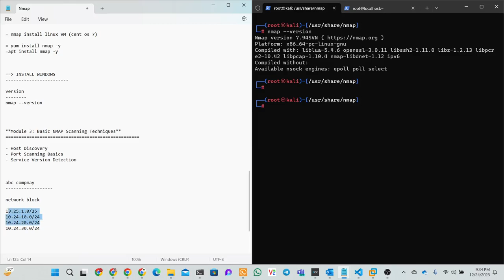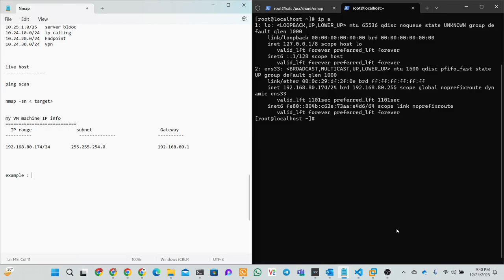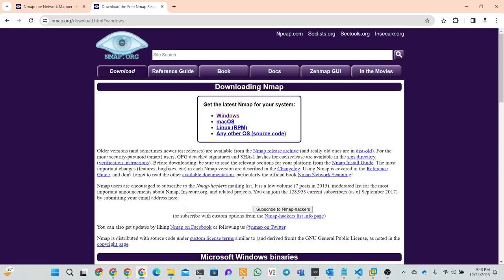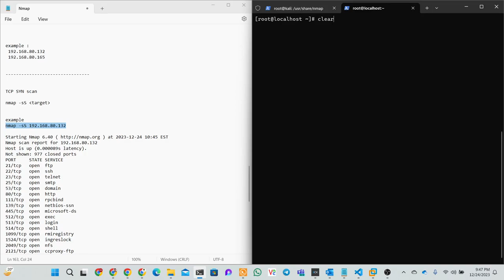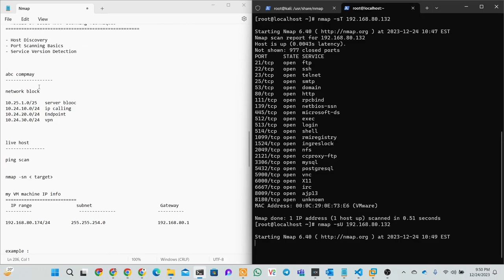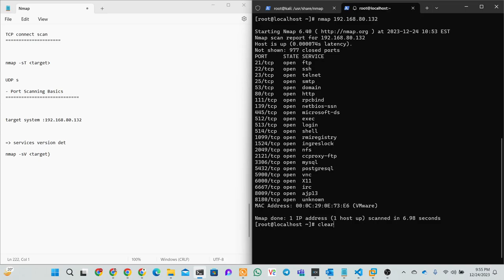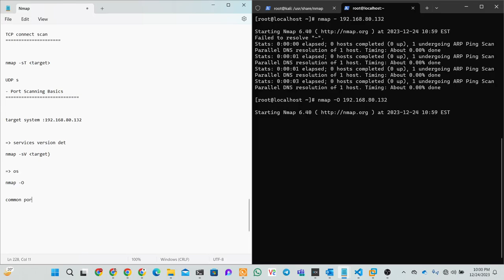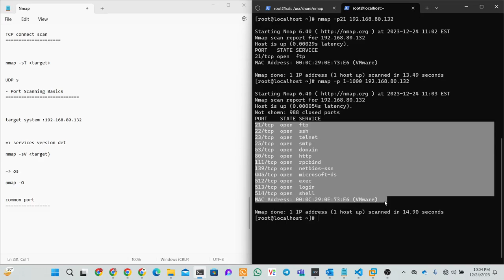Module 3: NMAP Scanning Techniques || Nmap full course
Welcome to Module 3 of our NMAP tutorial series! In this module, we'll delve into the fundamental scanning techniques that form the backbone of NMAP's capabilities.

- Host Discovery
- Port Scanning Basics
- Service Version Detection